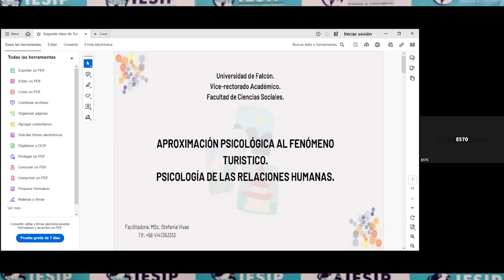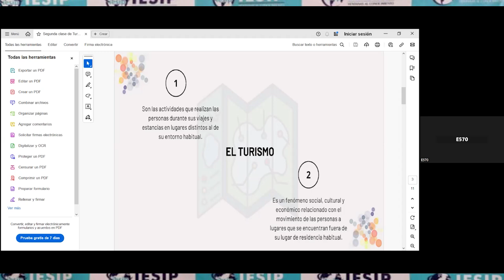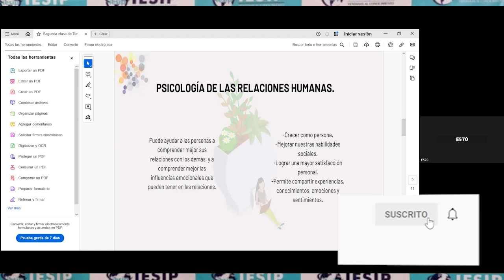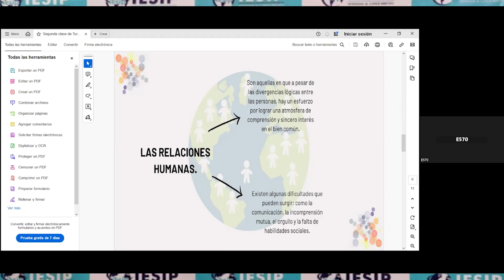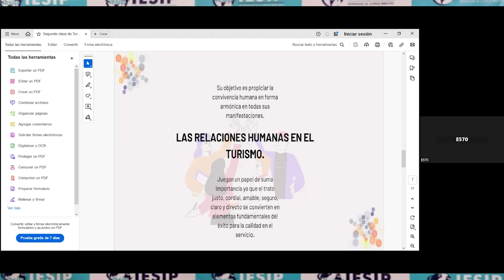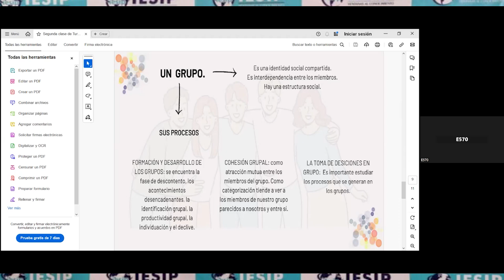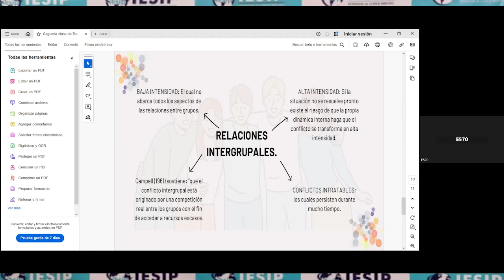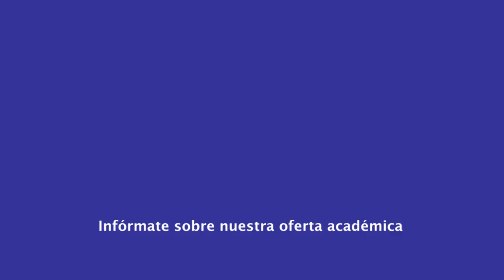|Pregrado| Turismo - Psicología del Turismo - MSc. Stefania Vivas